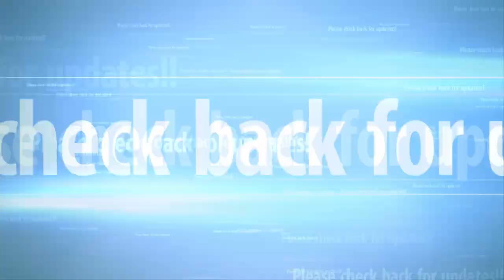IS Something Strange Happening Inside The Earth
The spectacular eruption of Mt. Etna in Italy is making headlines all over the world, but it is far from alone.